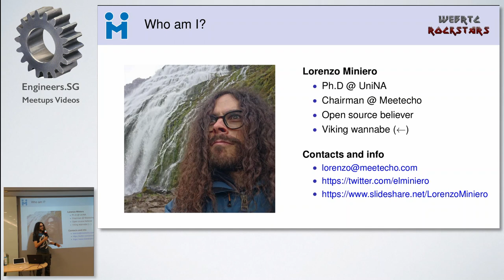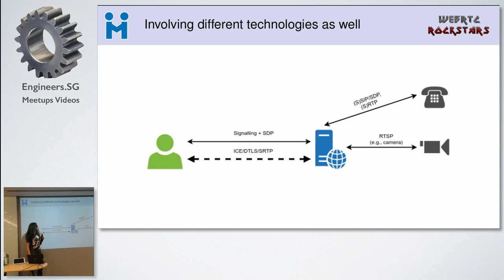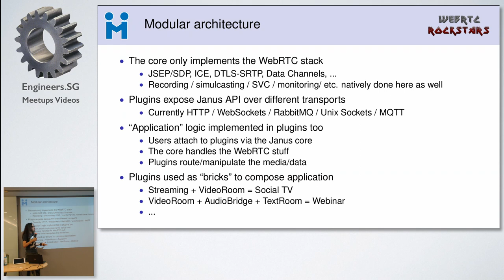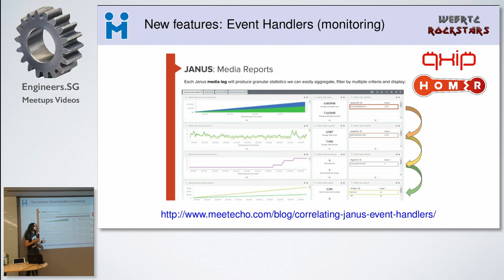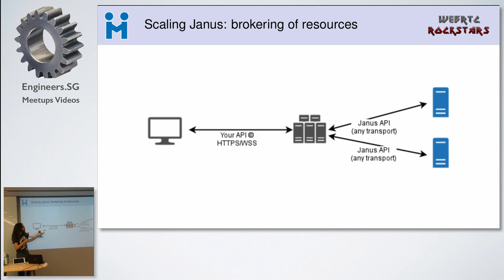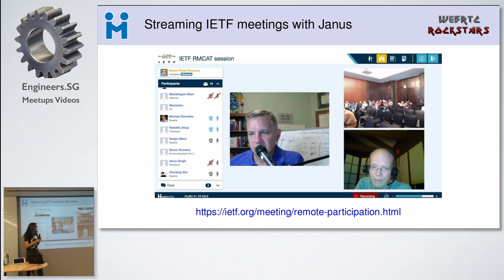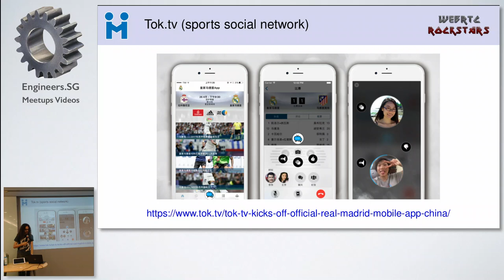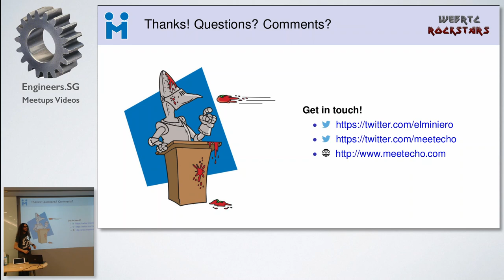Janus: The Server-side WebRTC Jack of All Trades - WebRTC Rockstars Asian Tour - SingaporeJS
Speaker: Lorenzo Miniero, Meetecho

While WebRTC was conceived as peer-to-peer, it’s actually quite common to have one of the peers in the communication be a server side application, especially when complex scenarios are envisaged, which may or may not involve legacy technologies not compliant with the WebRTC specification itself.

One of the most popular solutions for such a server side WebRTC solution is Janus, an open source WebRTC server implemented by Meetecho. Janus was conceived as modular, with pluggable modules to handle different transports for its API, and more importantly for the media management, thus basically acting as a “general purpose” WebRTC solution. As such, it is currently used by several people and companies to empower their WebRTC applications, in scenarios that range from traditional applications like web conferencing, contact centers and e-learning, to more innovative contexts like videogame streaming and IoT.

The presentation will introduce the Janus architecture, its features, and how it can be used, deployed, monitored and troubleshooted, plus a quick view on the most recently added functionality. An overview on some of the existing Janus deployments will be provided as well, including details on how Janus currently serves the IETF remote participation services.

About the Speaker:

Lorenzo Miniero is the chairman and co-founder of Meetecho, a company providing consulting services on everything related to real-time multimedia, while also regularly providing streaming and remote participation services for well known events around the world (e.g., IETF and ACM).

Lorenzo received his degree and Ph.D. at the Computer Science Department of the University of Napoli Federico II, where he started working on multimedia conferencing and met the colleagues with whom he co-founded Meetecho as an academic spin-off.

He is an active contributor to the Internet Engineering Task Force (IETF) standardization activities, especially in the framework of real-time multimedia applications.

He is most known as the author of the Janus WebRTC Server, an open source WebRTC server-side implementation.